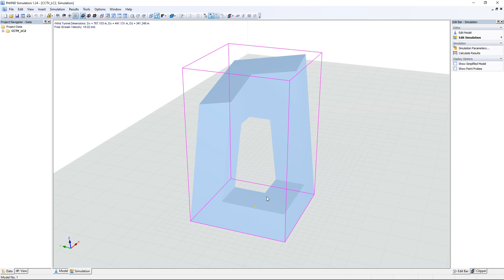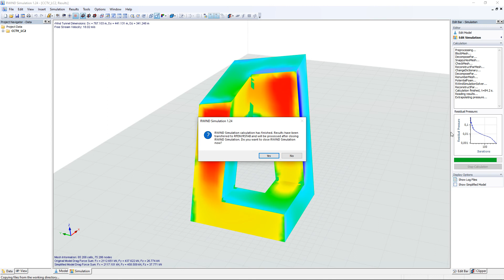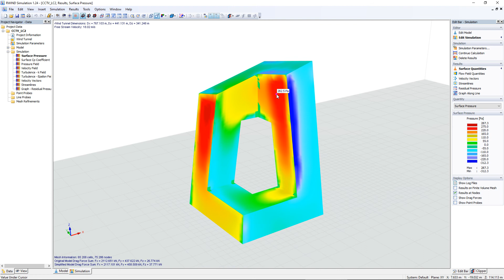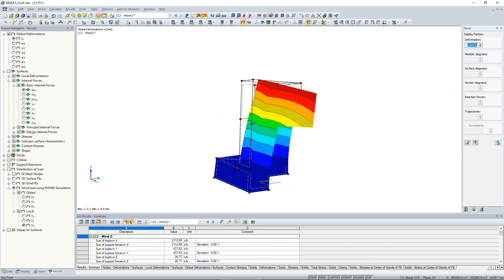[EN] Seminario web de Dlubal: RWIND Simulation - Simulación de flujos de viento y generación de c...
RWIND Simulation es un programa independiente para simulaciones numéricas de flujos de viento (túnel de viento digital) alrededor de edificios u otros objetos y para la generación de cargas de viento, es decir, las fuerzas que actúan sobre estos objetos.

Este ejemplo muestra cómo realizar una simulación de viento y luego transferir los resultados determinados como cargas a RFEM.